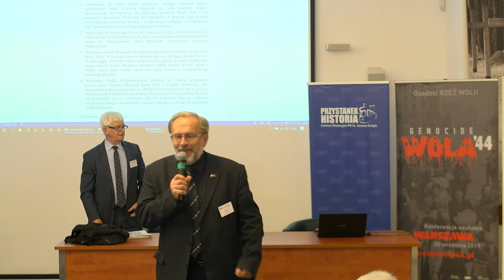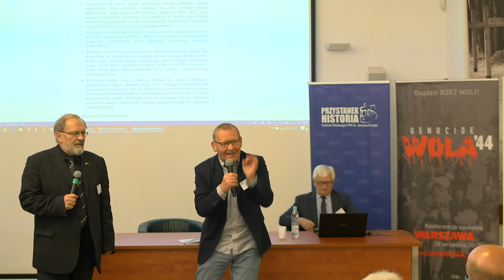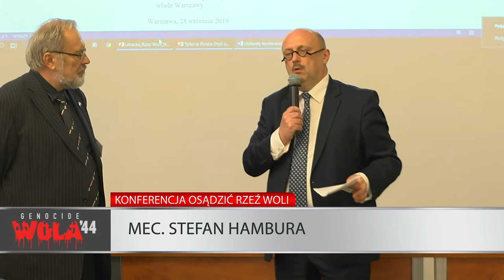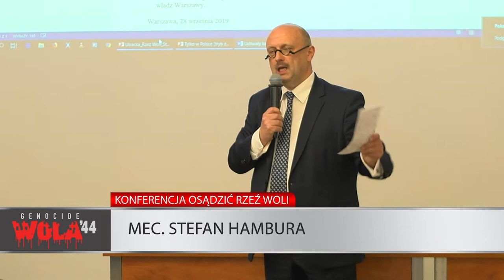Konferencja Osądzić Rzeź Woli - dyskusja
Dyskusja na zakończenie konferencji "Osadzić Rzeź Woli", która odbyła się w Warszawie 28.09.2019.